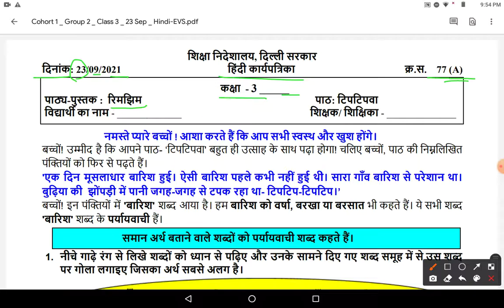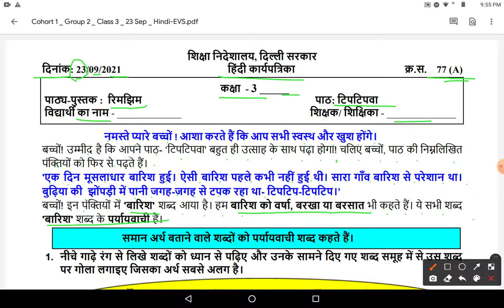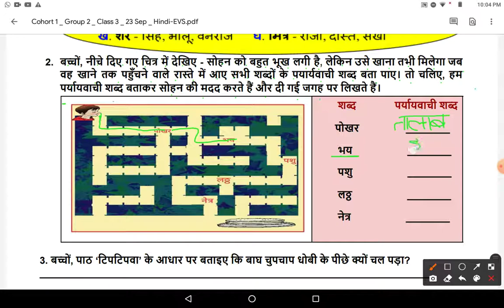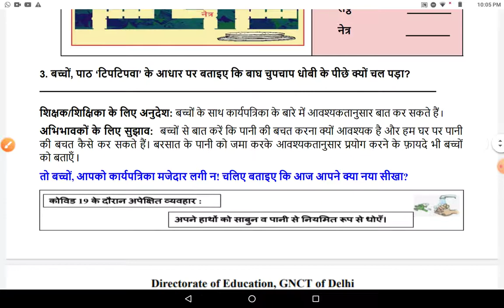पर्यायवाची शब्द, टिपटिपवा, क्र. स. - 77(A), दिनांक - 23/09/2021, कक्षा - 3, DOE, GNCT